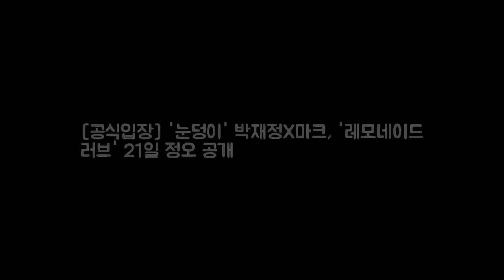[공식입장] 눈덩이 박재정X마크 DKO 뉴스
OSEN=이소담 기자] 에스엠엔터테인먼트(이하 SM)와 미스틱엔터테인먼트(이하 미스틱)의 첫 컬래버레이션 프로젝트로 화제를 모으고 있는 눈덩이 프로젝트의 주인공 박재정과 NCT 마크가 STATION(스테이션) 시즌 2를 통해 신곡을 공개한다. STATION 시즌 2의 17번째 주인공은 감성 보컬리스트 박재정과 라이징 스타 NCT 마크로 두 사람이 호흡을 맞춘 듀엣곡 Lemonade Love(레모네이드 러브)는 오는 21일 낮 12시 멜론 지니 네이버뮤직 등 각종 음악 사이트를 통해 공개될 예정이어서 음악 팬들의 높은 관심이 기대된다.